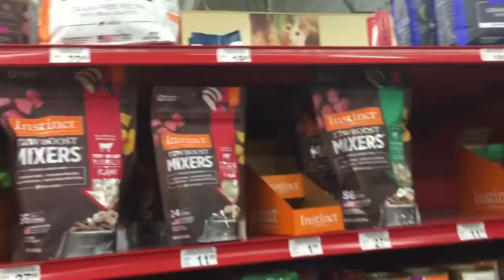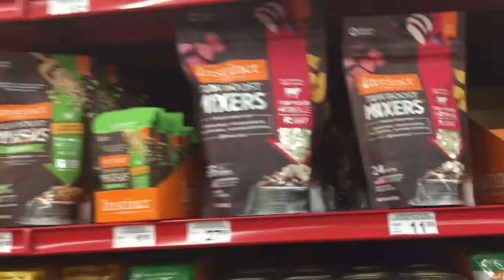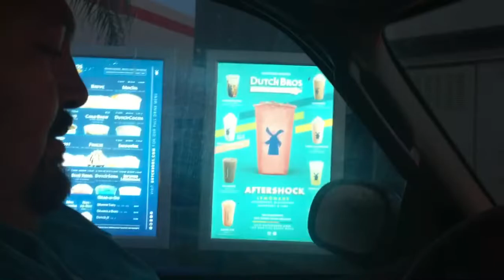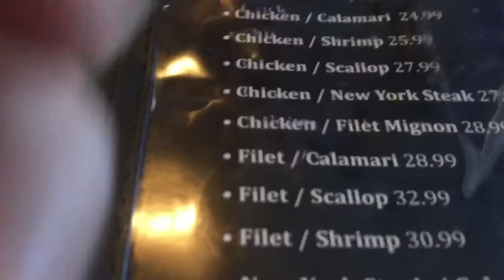Weekly vlog | Anthony’s Birthday | Mr. Pickles